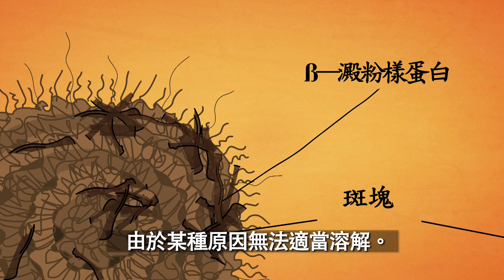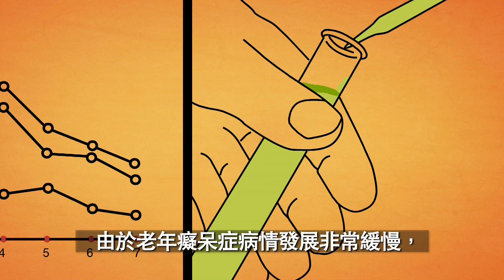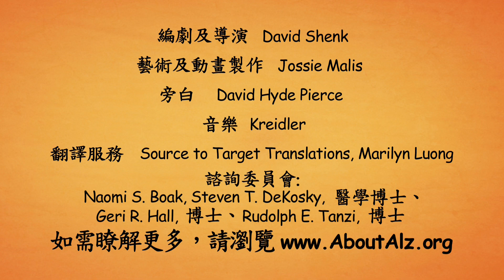The Race To The Cure (Traditional Chinese)